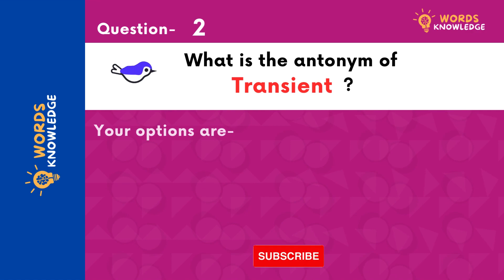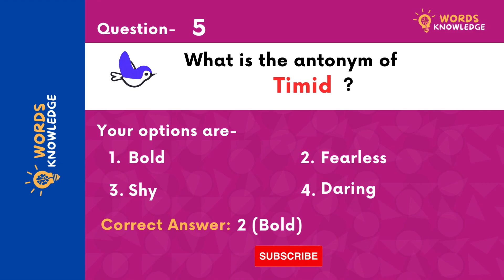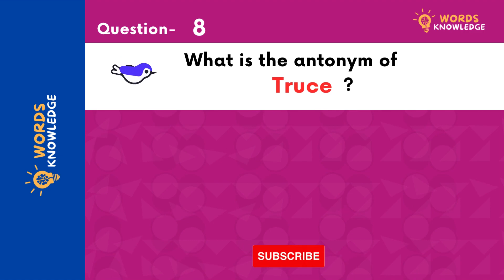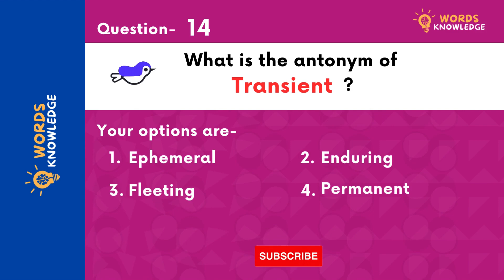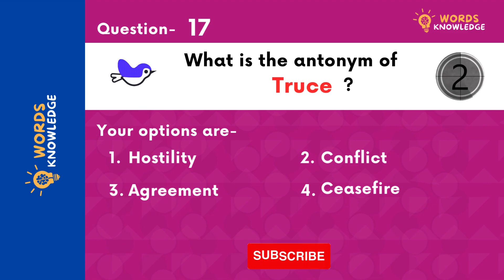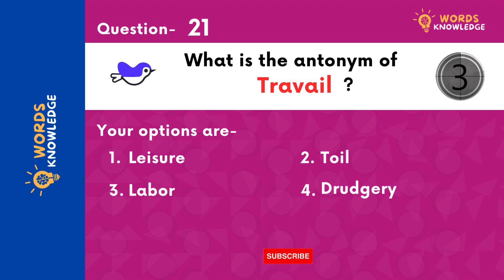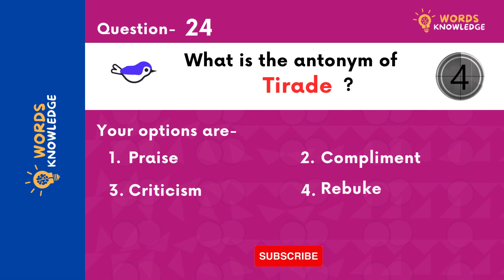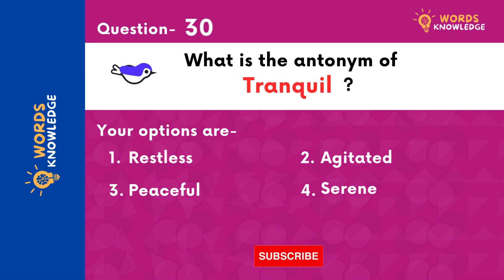Antonyms Words: Explore 30 Vibrant Antonyms Starting with 'T' | Antonyms Quiz | MCQ TEST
Antonyms Words: Explore 30 Vibrant 'T' Antonyms | Antonyms Quiz | MCQ! 📚

🌟 Welcome to our Antonyms Quiz, where we're here to explore vibrant words starting with 'T' and their opposites! 🤓 Join us for a stimulating challenge featuring carefully selected words, each paired with its vibrant antonym. Test your language skills through 30 multiple-choice questions (MCQs) and elevate your antonym savvy!

🔍 Word List Highlights:

Tranquil
Tedious
Tenacious
Tremendous
Truncate
Taciturn
Trivial
Truculent
Tenacious
Transcend
Turbulent
Tumultuous
Timorous
Truncate
Trivial
Taciturn
Truncate
Trenchant
Trite
Truculent
Tedious
Tremendous
Trite
Taciturn
Truncate
Truculent
Tenacious
Transcend
Trivial
Trenchant
🧠 Why Antonyms Matter?
Expanding your vocabulary involves not just knowing words but understanding their opposites. Antonyms are crucial for expressing ideas with precision and clarity.

🎓 Antonym Savvy Challenge:
Ready to put your antonym knowledge to the test? Dive into our MCQs and explore the depth of your understanding. It's a journey through the rich landscape of language!

👍 Engage and Share the Challenge!
Challenge your friends, family, and fellow language enthusiasts to participate and enhance their antonym savvy.

🔔 Stay Updated:
Don't miss out on upcoming word challenges and language-learning content.

🚀 Other Vocabulary Episodes:

🚀 Let's Dive into the World of 'T' Antonyms!
Are you ready for the antonym challenge? Dive into the quiz, explore the beauty of opposite expressions, and let the vocabulary enhancement continue!